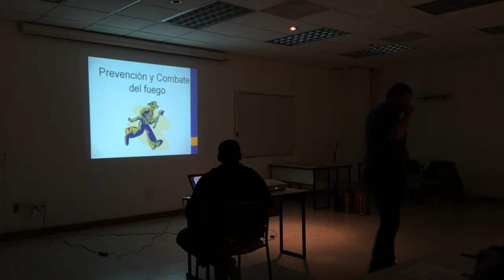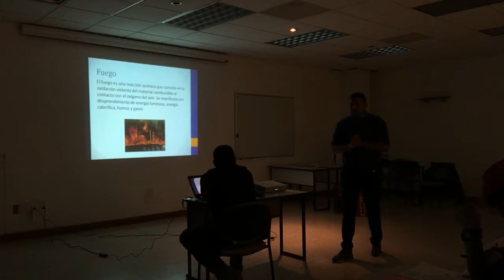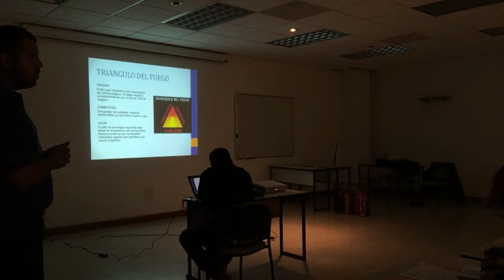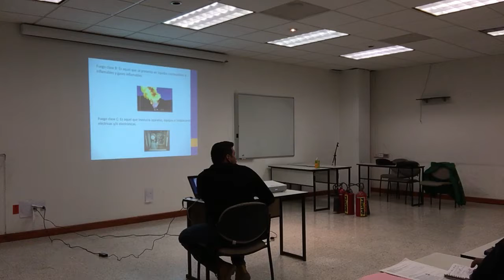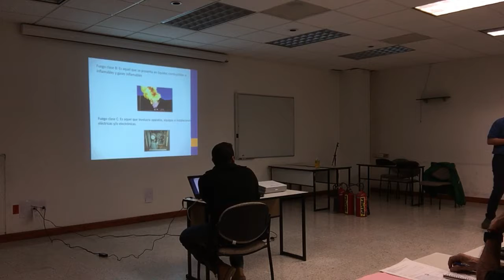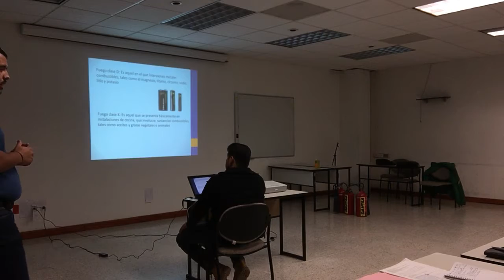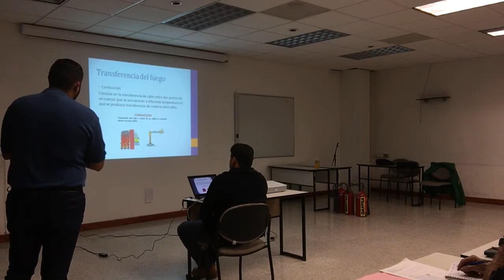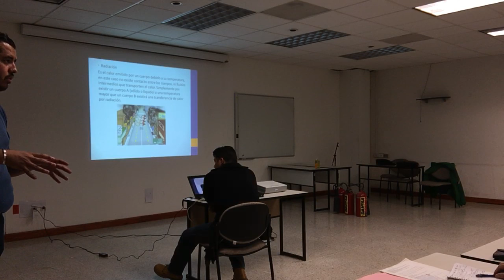PREVENCIÓN Y COMBATE DEL FUEGO 1/7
Programa de Capacitación, del 11 al 15 de junio del 2018
PROFESORES DEL DEPARTAMENTO DE CIENCIAS DE LA SALUD
UNIDAD IZTAPALAPA